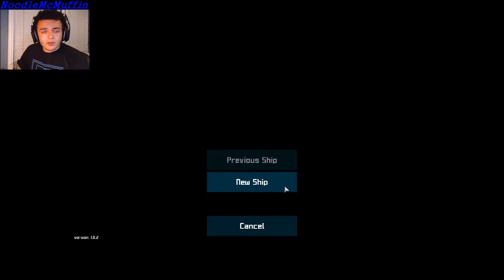Destination Sol | Gameplay and Commentary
Destination Sol is a free-to-play hardcore arcade/RPG. You take place as a space explorer in an unforgiving environment. Be warned, asteroids are closer than they appear.